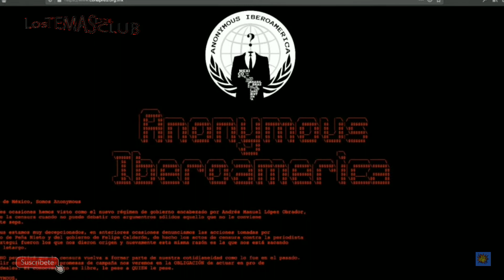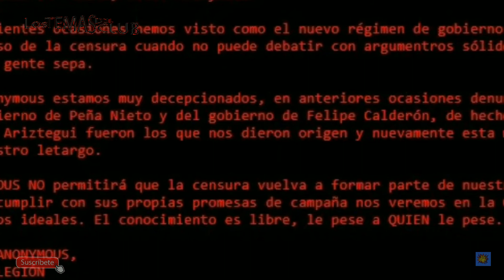Anonymus HACKEA PÁGINA del GOBIERNO de MÉXICO